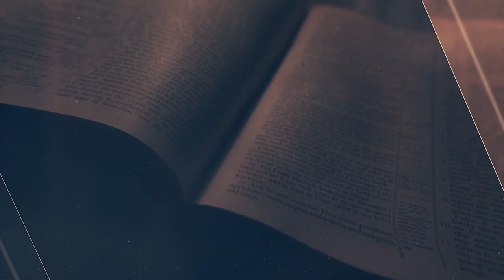2 Reis 01 - Pastor Ronaldo (Versão editada)